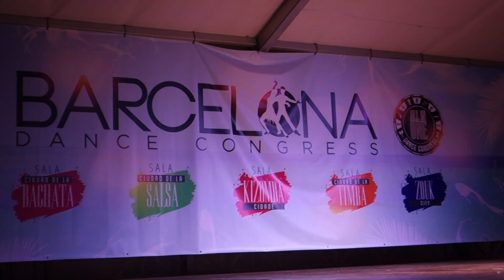00042 BDC2016 performances ~ video by Zouk Soul